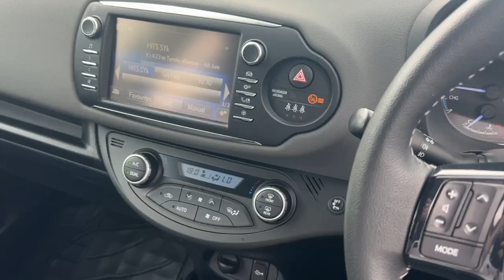NL68GGV TOYOTA YARIS VVT-I ICON TECH BRONZE 2018, TOYOTA BURROWS WORKSOP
2018 TOYOTA YARIS VVT-I ICON TECH HATCHBACK PETROL/ELECTRIC, in BRONZE